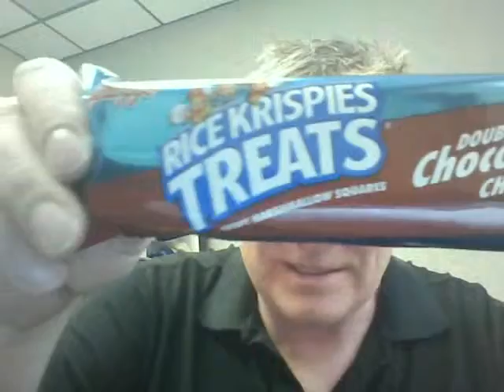Fresh Fruit Friday Double Chocolaty style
Fresh fruit friday is joined by a special Rice Krispies Treat.